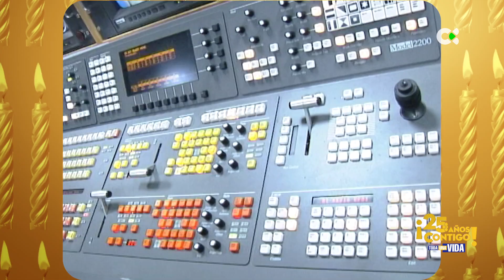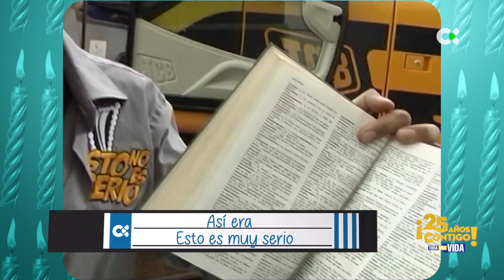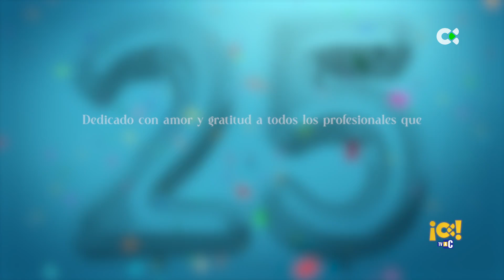25 años contigo ¡Toda una vida! | 03/07/24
Un programa especial que conmemora cinco lustros de historia televisiva en las Islas.